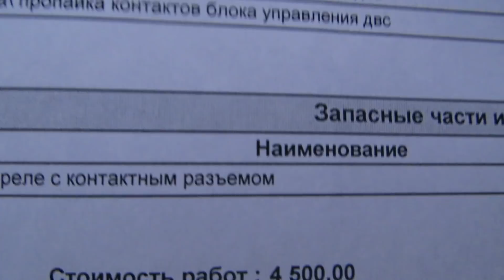Злата приехала с учёбы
Показал людям  распечатку  по  ремонту  которые очень переживали что я купил дешёвую  вещь(НАВИГАТОР) и не показал  ценник.Очень некоторых  волнует что  их  обманывают,видать сами такие и за других  так думают.А мне срывать нечего.У меня всё честно.По   фото собак и  ремонту машины  всё в соц сетях.Надеюсь что доделают завтра отгоню на сход  развал.И буду по  возможности смотреть и собираться к Тайге  в гости.Не обращайте на это  внимание  это чисто  для определённых больных людей. Им так спокойнее.))))С  отчётом))) Спать будут  крепче.